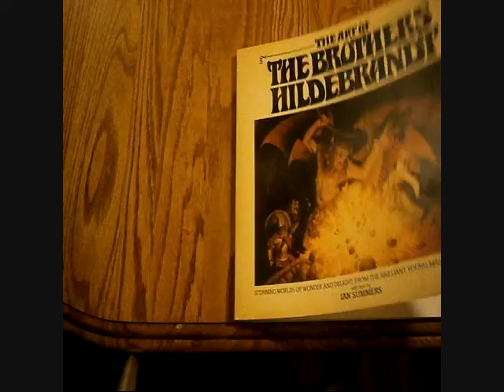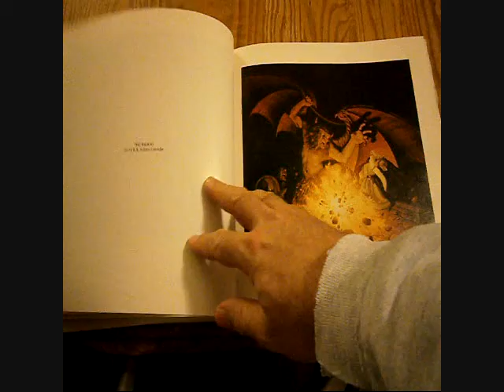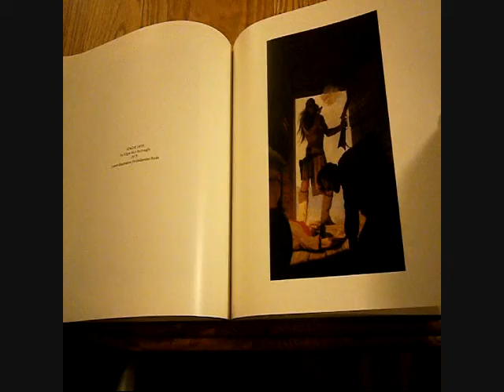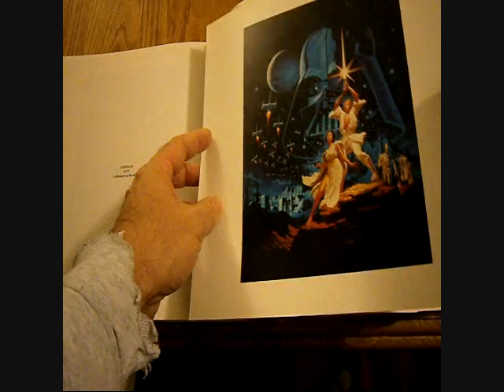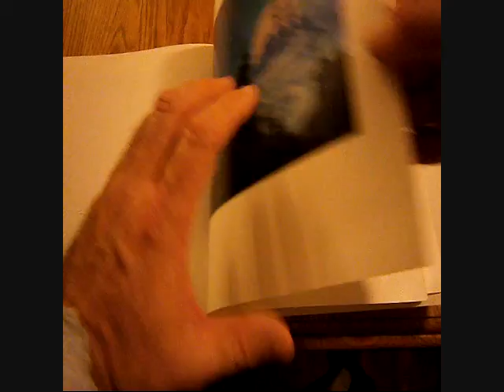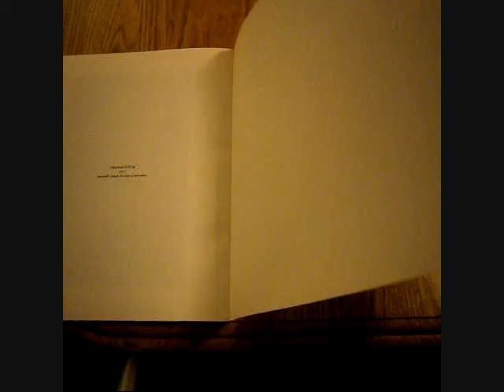Brothers Hildebrandt book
Fan video of a Brothers Hildebrandt book.